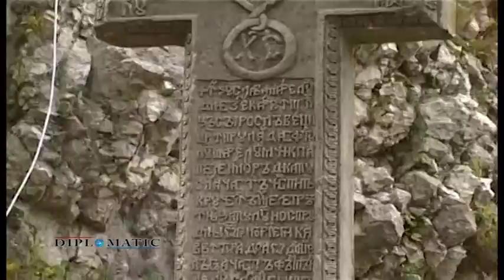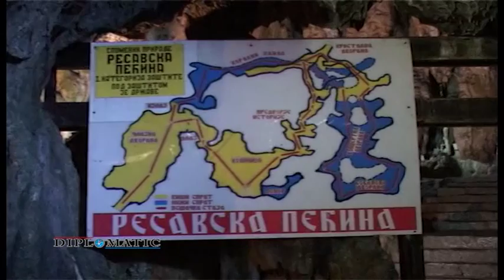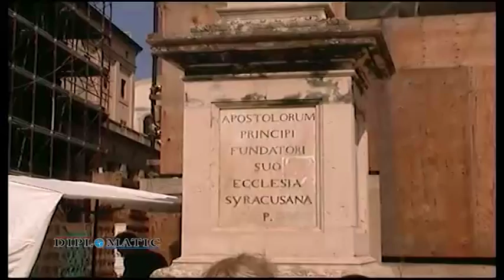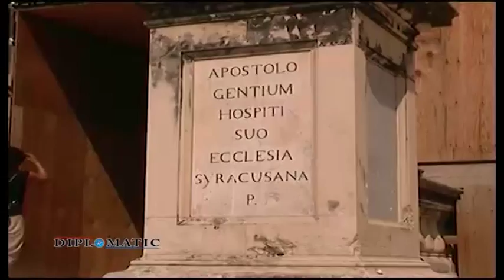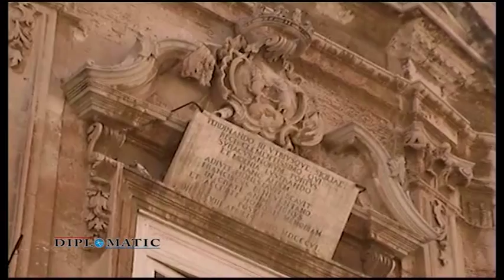EMISIJA DIPLOMATIC 029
Emisija Diplomatic je jedina autorska emisija na nasim prostorima koja vas očima ambasadora,bilateralnih predstavnika i naših eksperata upoznaje sa kulturom, običajima,lepotama i ekonomijom zemalja o kojima kroz dvadeset ominutne epizode govorimo.

Emisija Diplomatic se emituje na informativnom kanalu pink 3.premijerno subotom u 13 časova i reprizno nedeljom u 23.30,kao i sredom u 22 časa. kanal Pink 3 se pored cele Srbije vidi u Bosni i Crnoj Gori.

Kroz emisiju sarađujemo sa inostranim ambasadorima,direktorima privrednih
komora,predstavnicima kulturnih centara i turističkih organizacija zemalja celog sveta.

Na ovaj način,predstavljamo vam potpuno novi format edukativno-zabavnog
karaktera,uz pomoć koga ćete moci da obiđete ceo svet iz epizode u epizodu.
Takodje osvrtom na Turizam i putovanja u zemlje o kojima govorimo, možete da se zapitate gde to niste bili i šta bi ste voleli da vidite.

Krenite sa nama

Autor
Aleksandra Radeč